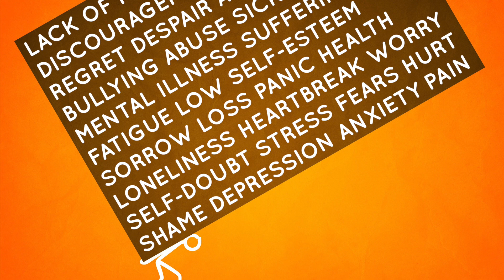What is Covenant Clarity?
Covenant Clarity provides our church with groups to support your mental and spiritual health.